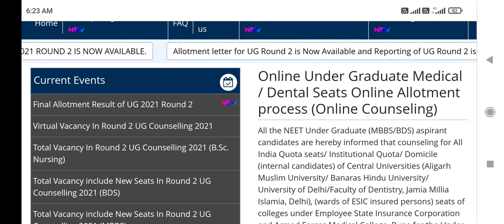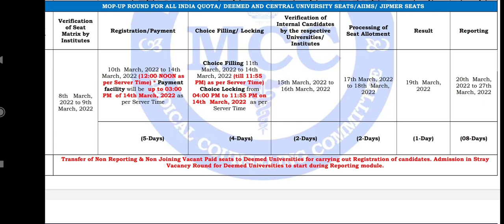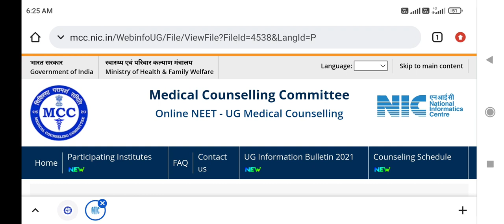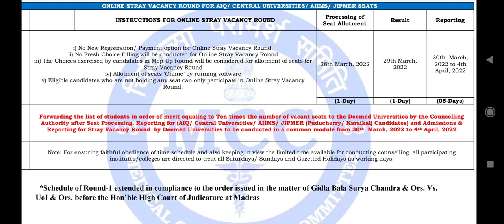MCC Mop Up round 2021 Started !! Very Low cutoff in Stray round !! जानिए, Conditions & eligibility